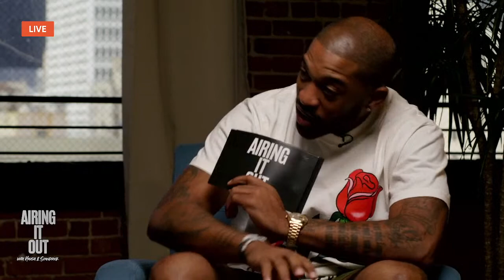Robbie Anderson Trade | Tom Brady ISN'T committed | Jets & Giants GOOD? | BRING DAK BACK!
Today, TJ Houshmandzadeh & Orlando Scandrick are joined by Las Vegas Raiders DE, Maxx Crosby to react to Week 6 in the NFL. They debate about how committed Tom Brady is to the Tampa Bay Buccaneers after losing to Pittsburgh Steelers and missing practice for Robert Kraft's wedding. Are the New York Jets & New York Giants actually good? Robbie Anderson is kicked out of Panthers game and traded to Arizona Cardinals. Cooper Rush did his job but its time to bring back Dak Prescott as the Dallas Cowboys starting quarterback.

Watch “Airing It Out with Housh & Scandrick” LIVE every Monday on the fubo Sports Youtube Channel